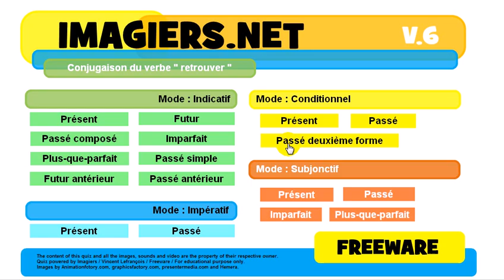French conjugation Conditionnel Passé deuxième forme